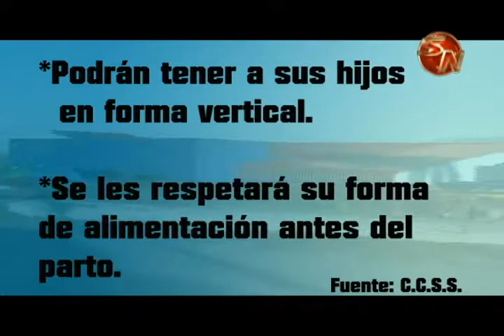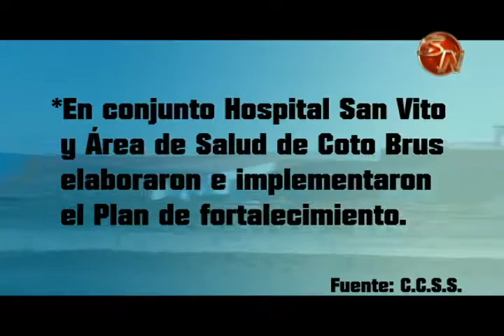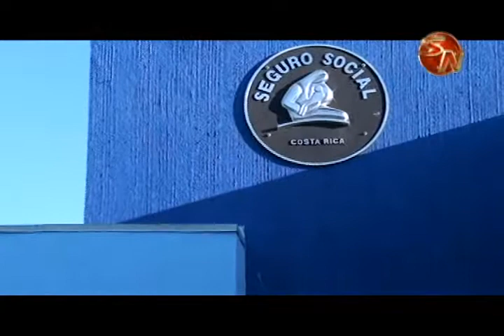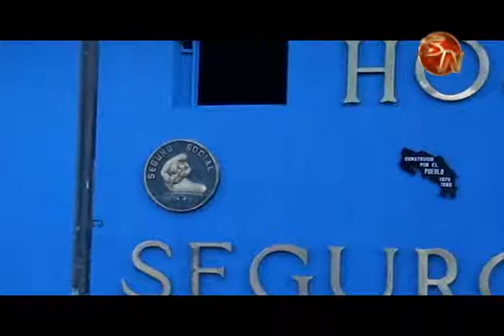Mujeres Gnöbe tendrán una atención diferenciada en el Hospital de San Vito